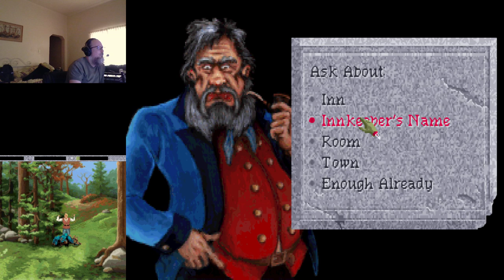Quest for Glory IV, Episode #1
Some fun tinkering around in Quest for Glory IV, Shadows of Darkness.